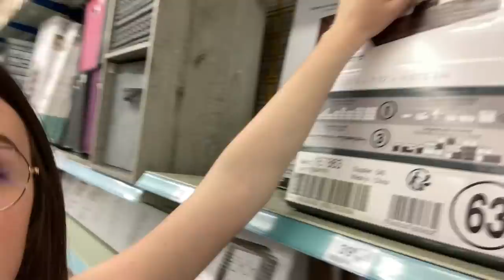j'ai une invitée surprise… | LES VLOGS DE L'ÉTÉ - 1/17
ça y est enfin!!!

je suis tellement dsl pour le retard, comme vous verrez dans la vidéo la semaine a été plus que chargée et j'ai enchainé les galères..🥴

c'est parti pour les vlogs de l'été🤩🌊(en mai oui oui), c'est une nouvelle aventure qui commence et on va vivre ça tous ensemble!!

j'aurai voulu faire mieux pour le premier, j'vous avoue que j'en suis pas spécialement fière je sais que j'étais capable de faire mieux... mais bon j'ai encore 16 semaines pour me rattraper!😗

n'oubliez pas de me donner vos retours (positifs ou négatifs), c'est très important pour moi￼💕

MON TIK TOK:
ambrebtr_

xoxo amber💋